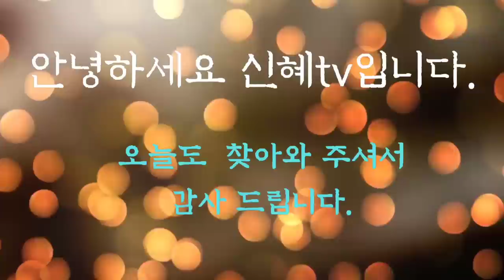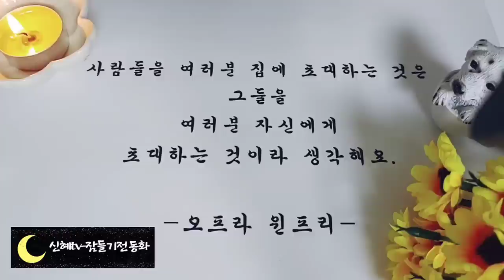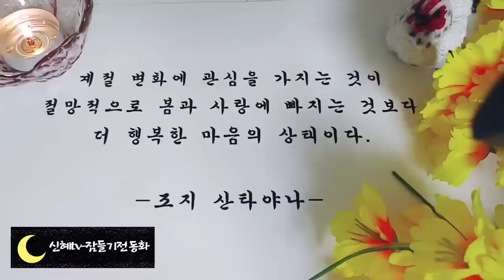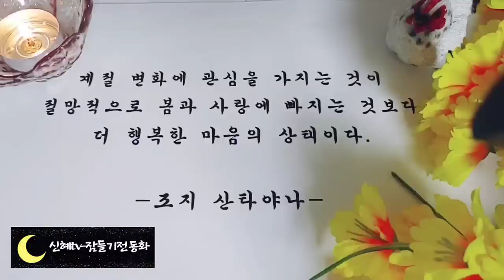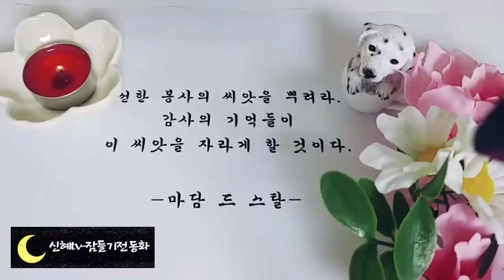🌜어른들을 위한 옛날이야기3시간🌛/남매의 석탑/중간광고없음/전래동화/옛날이야기/동화/동화모음/잠자리동화/신혜tv/ASMR/오디오북/수면동화/야담/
인트로,인사(00:00)
남매의 석탑(00:23)
월명 이야기(10:52)
자기 꾀에 넘어간 토끼(18:17)
서동요(22:50)
온달과 평강공주(36:19)
수덕이 이야기(47:57)
부자의 욕심(1:01:26)
효자 이야기(1:05:14)
두산아재 이야기(1:12:57)
충신 이야기(1:17:05)
부인을 되찾은 사람(1:29:16)
신기한 나뭇잎(1:43:02)
백여우를 이긴 사람(1:47:43)
잠들게 하는 술(1:53:23)
하이에나의 등(1:55:55)
캥거루의 아기 주머니.(2:04:23)
가족을 되찾은 왕(2:13:22)
마음에 드는 사위.(2:22:57)
은혜 갚은 호랑이(2:29:09)
고함산 이야기.(2:32:17)
막내딸 갠둥이.(2:35:12)
삼신당 전설(2:40:45)
이야기 정리 및 의견(3:02:47)

곰내고개에 대한 편견은 마을 사람들이 곱내 고개를 지나가서 안좋은 일이 일어난다는 편견을 갖게 되었다가 한창년이 그 고개를 지나다니면서 그 편견이 깨졌다는 이야기입니다. 편견이란 어떤 집단이나 사람들에 대한 단순하고 지나치게 일반화된 생각을 말합니다.
 우리에게도 남녀에 대한 편견, 이혼에 대한 편견 등 많은 편견들이 있습니다.
 공정하지 않고 무조건적으로 한쪽으로 치우친 편견을 갖지 않도록 노력해야겠다는  생각을 해보았습니다.